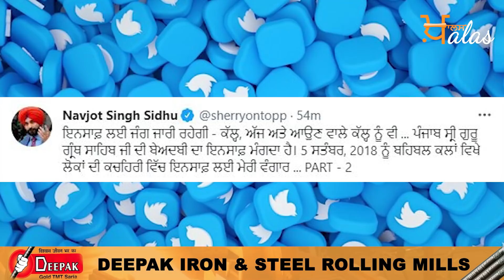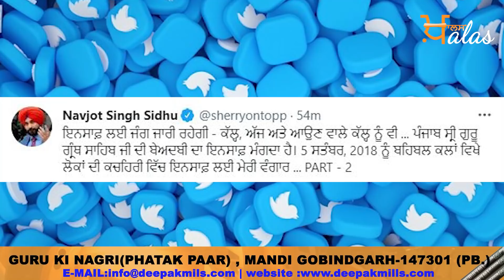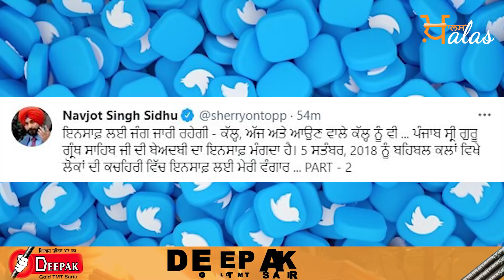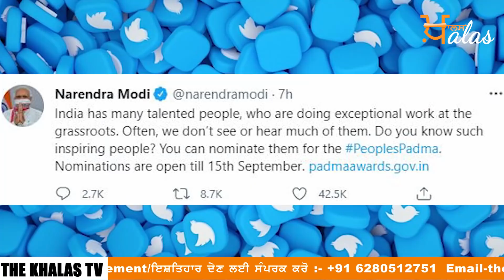Emergency News 11 July । ਮੀਂਹ ਨਾਲ ਪੰਜਾਬੀ ਠੰਡੇ, ਬਿਜਲੀ ਗਰਮ । ਜ਼ਰੂਰੀ ਖਬਰਾਂ ਪੰਜਾਬ।। THE KHALAS TV